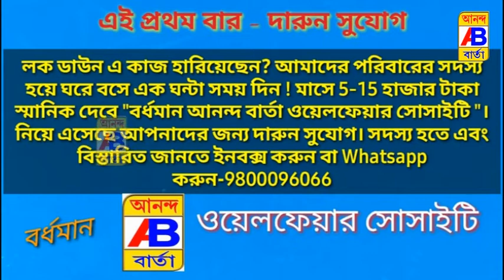সর্পদংশনে মৃত্যু হল এক গৃহবধূর